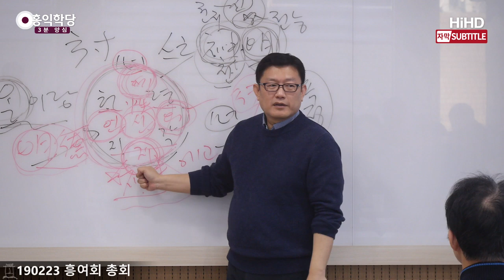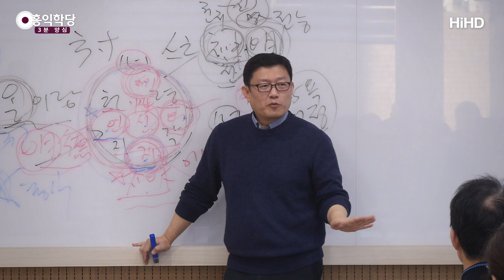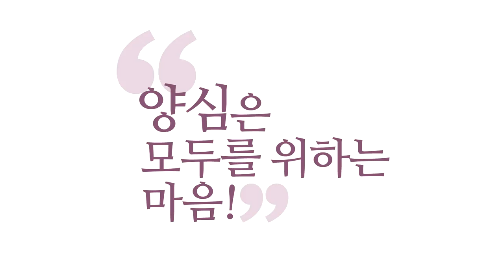[3분 양심] 지적하기 전에 내 마음은 바른가? _홍익학당.윤홍식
(190223 흥여회총회) 머리가 좋고 정이 많은 이런 좋은 자질들이
결국엔 어떻게 되느냐?
나와 남을 하나로 보지 않고 무섭게 깎아내리면서
서로 내가 더 잘 낫다고 사기 치면서
(그렇게) 살아가는 문명으로 변질되는 겁니다.
왜? 남한테 하자 잡히면 안 되니까 사기를 쳐야 돼요.
겉은 포장하고 속은 비어있고
남의 허점 찾아내서 깎아내리고.
"너 옷 그렇게 입지 마라 앞으로.
내가 사랑해서 하는 말이다."
"그거 어디서 샀냐? 시장에서 샀니?" 탁탁탁
요격하고 다니면 막 추풍낙엽이죠. 그 앞에 가면.
그럼 오늘 하루 뿌듯하시겠죠.
내가 다 바로잡아 줬다. 나만큼만 홍익하라 그래.
제가 양심 강의하면 제일 어려운 게, 한국인들 오시면
"제가요, 양심하면 접니다." 다들 그런 마음이 있어요.
"평생을 제가 홍익으로 산 사람입니다."
그런데 주변은 피해자 속출이죠.
진짜 홍익이면 여러분 주변에 온 사람들이
행복해져야 진짜 홍익인간 한 사람이에요.

그런데 나는 홍익한 거 같은데 주변 사람들이 자꾸
나를 피하고 멀리한다. 뭔가 문제가 있는 거예요.
여러분은 여러분 마음만 잘 가꾸시면 돼요.
그러니까 결론이 남을 돕고 싶으시죠? 그러면
여러분 안에 있는 신성을 최대한 온전히 발현하세요.
남 도울 것 먼저 생각하시면 여러분,
또 남 지적으로 이어집니다. 좀 도와줬다가
말 안 들으면 바로 지적 나가요.
"다시는 널 내가 도와주나 봐라." 이렇게 혼자 막
북 치고 장구 치고 하지 마시고 내 마음만 보세요.
남을 도와주다가 짜증 내고 있는 나를 보세요.
남 도와주려는 마음은 양심이었는데
당장 남이 내 말 안 듣는다고 화가 나요. 그거
양심이냐?라고 물어보면, 그거 자명하냐?고 물어보면,
힘이 꺾이죠. 그럼 몰라 하고 좀 모든 걸 내려놓고
초연하게 이 참나 자리에서 쉬다가
(참나자리에서) 한 5분 쉬다가 다시 생각해보세요.
자명의 몰라를 한번 해보세요. 몰라가 되게 해보세요.

판단이 자명하게 되는 데 도움이 돼야 '자명의 몰라'
아닙니까? 그리고 '사랑의 몰라'를 해보세요.
몰라의 힘이 사랑으로 이어져야 '사랑의 몰라' 아닙니까?
남을 나처럼 보는 연습을 하세요.
내 마음이 인의예지에, 육바라밀에 맞는가?만 보셔야지
남을 보진 마시라. 내 것 보고 가다 보면..
남이 잘못됐더라도, 남 잘못된 거를 우리가 변호하자는
그게 아니라 '남 잘못된 거를 대처하는 내 마음은 바른가'
(여기에) 초점을 두자는 거죠.
남 잘못됐는데 나까지 같이 잘못되면 안 되잖아요.
'남 잘못된 거를 대처하는 내 마음은 과연 바른가?'라고
해서, 각자 자기 마음에 여섯 장 꽃잎. 육바라밀의 꽃잎.
인의예지신경의 꽃잎 피우는데 주력하면
자동으로 그게 홍익인간입니다.

그런 분들이 많으면 주변에 그 은혜를 입고, 그 덕택으로
흥이 나서 같이 홍익의 길에 들어설 분들이 많을텐데..
내 마음관리가 안돼서 일을 망치는데 다들 남탓만 해요,
한국인들은. 또 머리는 있어서 남 탓을 그렇게 잘 해요.
자기 죄는 하나도 없어요. 우리나라 사람들 인터뷰하면
이 나라가 된건 다 남탓일걸요? 자기 탓은 하나도 없을..
그런데 그런 사람이 모여서 이 나라가 만들어진 겁니다.
누구 하나 면죄부 받을 사람이 없어요.
우리도 같이 '공동책임이다'하고 공동운명체인데, 우리
겨레 수도 많지 않아요. 남한만 해서 5천만이잖아요.
5천만 한번 잘 살게 해보자 하는 운동을 일으키면,
이 힘을 보고 전 세계가 따라 합니다.

그걸 영성으로 문제를 풀었을 때, 전 세계 영성에
이제 앞으로 우리가 답을 제시할 수 있습니다.
실전문제 풀고 따라 해보라고 하는 거죠. 이게 자명하죠?
자기 나라 문제도 못 풀면서.. 제가 만약에
뉴욕 가서 "홍익합시다!" 그러면 "야 너네 나라
엉망이던데 왜 여기 와서 그래?" 라고 하면
할 말이 없잖아요?... "그게 진짜 정답이면, 가장
네 말 잘 들어줄 그 사람한테 먼저 가서 한번 써 봐.."
더 나아가선 "너 부터 잘 해." 이거죠.
내 말들을 사람 나밖에 없는데 내가 내 말을 안 듣는데
누가 들어요? 저부터도 이런 말씀드리면서도
저부터도 제가 하는 말에 제가 구속받죠?
저부터 이렇게 해야지 여러분이 또 제 말에 신뢰하실
것이 아닙니까? 계속 이렇게 서로 자기 돌아보면서
우리가 우리 마음을 닦다 보면 이게 홍익의 비결이고,
진짜 더불어 같이 흥할 수 있는 요결이라고 생각합니다.